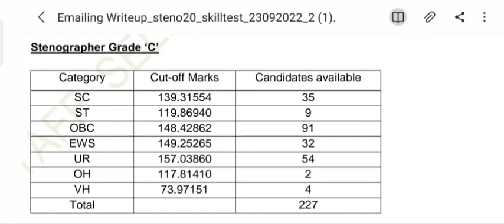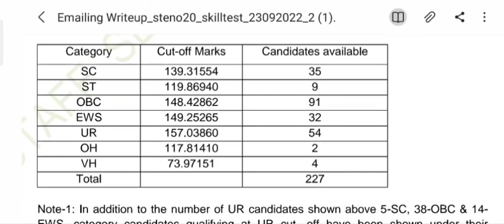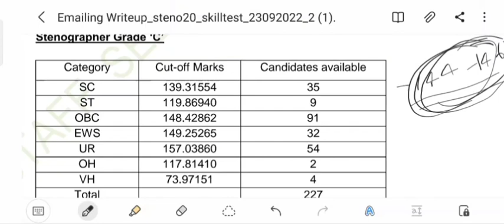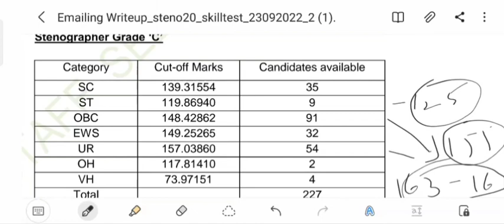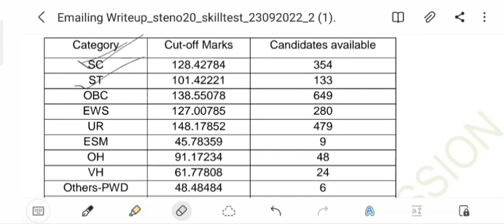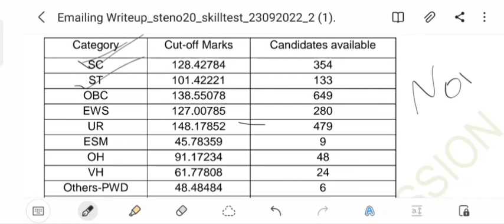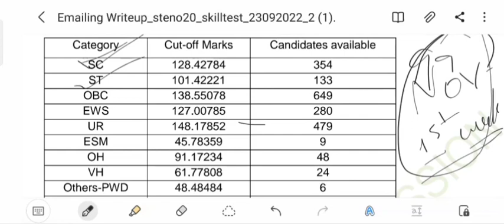SSC Steno 2020- Skill test ke बाद cut-off कितनी बढ़ेगी? Final Cut-off क्या होगी? Full Analysis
Full Analysis of SSC STENOGRAPHER 2020 Final Merit on the basis of skill test CUT-OFF .